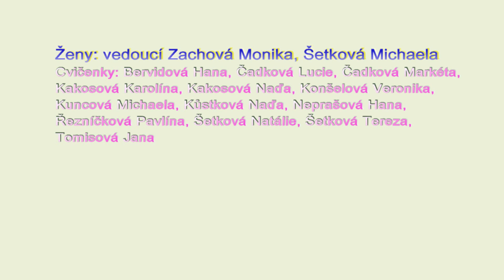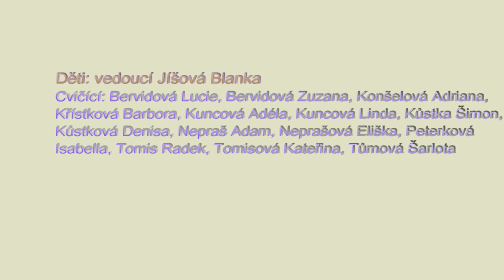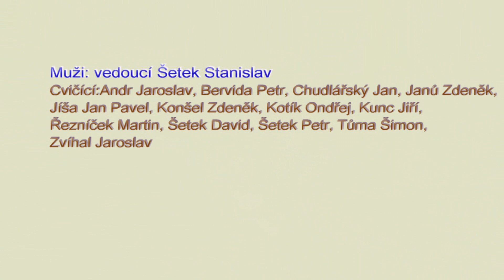hromadna vystoupeni cvicencu movie